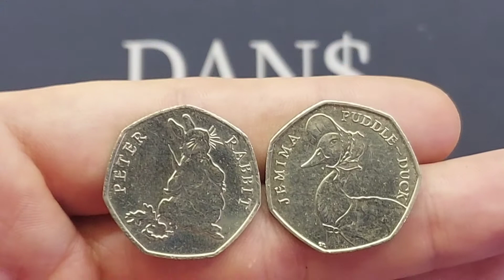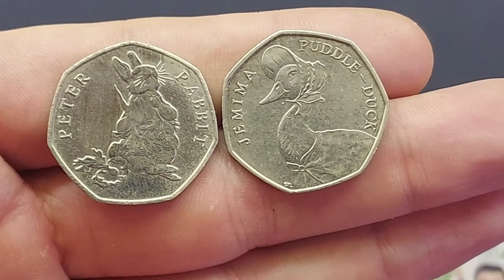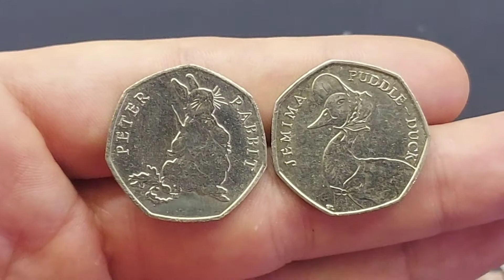50P COIN KNOCKOUTS CHAMPION REVEALED!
50P COIN KNOCKOUTS CHAMPION REVEALED! 2018 Peter rabbit 50p vs 2016 Jemima puddleduck 50p Coin. Which of these will be crowned the coin knockouts champion? The votes are in! Thank to everyone who voted.